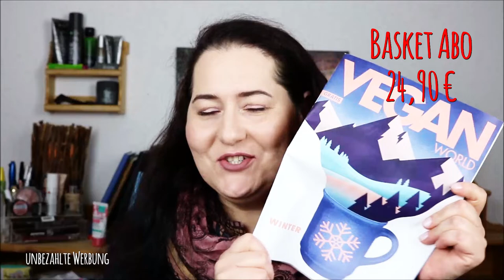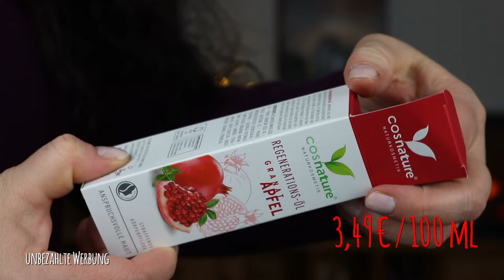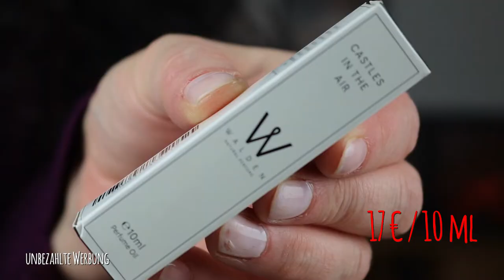Unboxing Vegan Beauty Basket November 2018 | Tierversuchsfreie Beauty Box Top oder Flop?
Endlich ist sie da, die Vegan Beauty Basket Bo für den Monat November. Eine Beautybox gefüllt mit 5 Beautyprodukten, die 100 % Vegan, also tierversuchsfrei sind. Top oder Flop? Was meint ihr?

Eure Dani

❤ Moa - The Green Fairy Lip & Hand Balm 16,50 € / 12 g

SHOP EMPFEHLUNG
Abnehmen, Anti-Cellulite, Anti-Aging und Gesundheit: